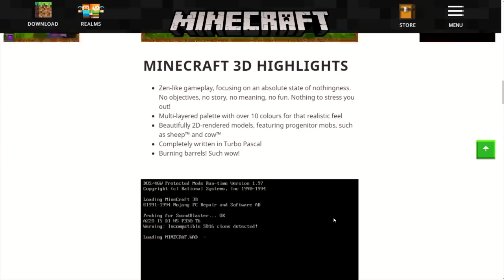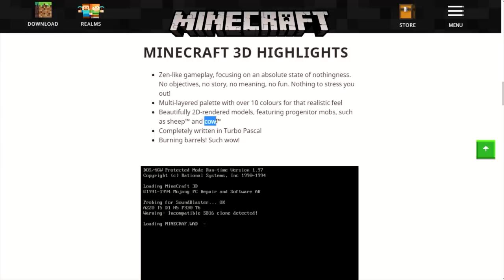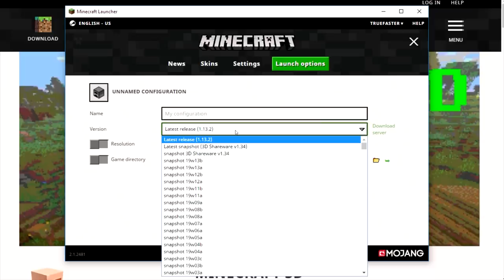Minecraft 3D Edition!! [Update มายคราฟ ???]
Gaming Headset จากแดน ซามูไร!!
อยากได้หรอ??? ซื้อได้จากเว็บนี้เลยยย!!
True Wallet  ► 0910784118 (ไม่ขึ้นหน้าจอ)